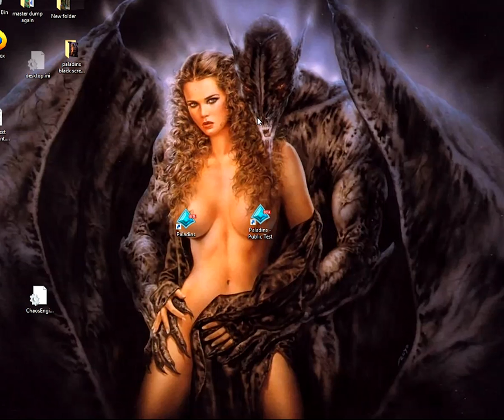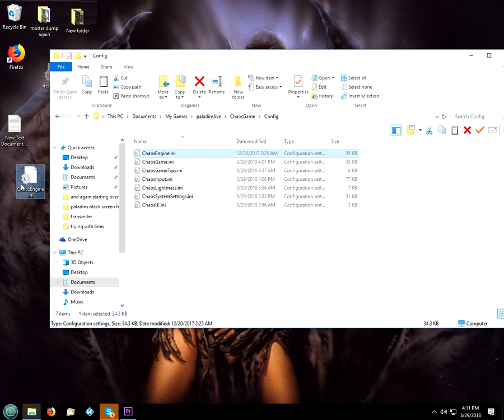Paladins black screen fix ob68 and above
ok spent about 5 hours on this..and it came down to
ChaosEngine.ini  --delete that file..

Documents\My Games
you will have your paladins folder..
for me the steam one is in

Documents\My Games\paladinslive\ChaosGame\Config\

you can just delete the entire folder or just
right click on ChaosEngine and choose "copy here" or copy it to your desktop
then delete ChaosEngine.ini

once you start paladins again it will re create it..

this folder does not get deleted with a uninstall
you can also just back up the entire folder delete it..
if the game does not re create it then you will have to re install..

another hint is you can tell by the "date modified"
if its older then the rest that is problem.

Not saying this will work for everybody but its worth a shot ..as it worked for me..

you may have other folders for yours.
Documents\My Games\paladins
Documents\My Games\paladinslive
Documents\My Games\paladinspts

as somebody said in the forums  "tubiega".. its probably because I had my file set to read only ..so it could not delete it..,

another thing you can do if you don't want to loose your settings if you had edited the file is change

Map=LobbyMapV3
LocalMap=LobbyMapV3
MenuLevel=LobbyMapV3

to.

Map=LobbyMapV4_P
LocalMap=LobbyMapV4_P
MenuLevel=LobbyMapV4_P

Just tested it and it worked fine for me as well.

For the new paladins its located
C:\Program Files (x86)\Steam\steamapps\common\Paladins\ChaosGame\Config   here most likely..  DefaultEngine.ini